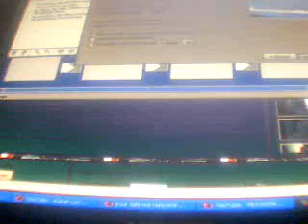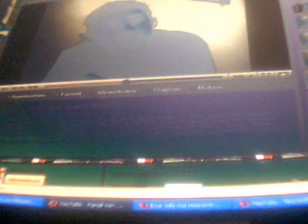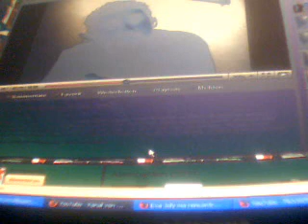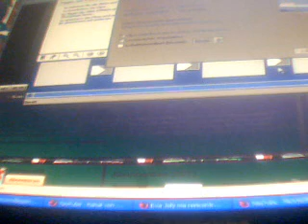Re Complot sur l'Algerie et le MAK Partie 1.wmv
Algerie Kabylie MAK Autonomie